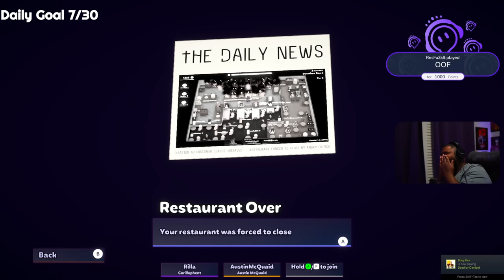AUSTIN TOLD ME MY TIER 2 FRANCHISE WOULD BE FINE | PlateUp! | w/ Austin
PlateUp! Gameplay

plate up automation, plate up solo, plate up gameplay, plate up trailer plate up pizza automation